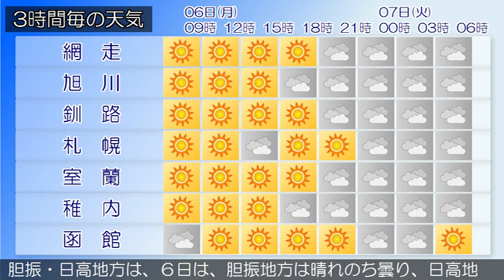2016/06/06 北海道地方の天気予報 朝